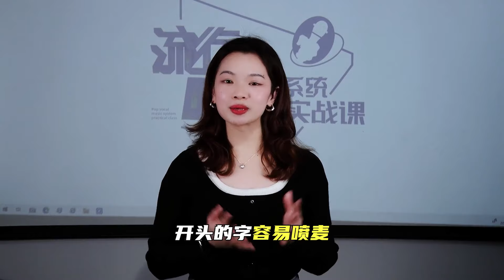喷麦、破音 唱歌怎样避免这些尴尬情况？